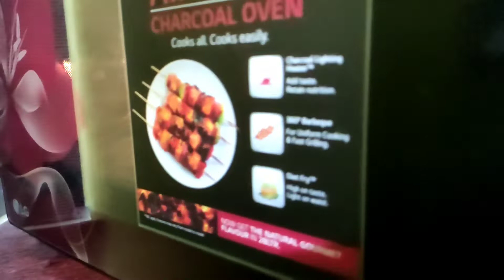Domino's Style Pizza At Home | Veg Pizza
This video is about making " Domino's Style Pizza At Home " recipe and it is usually eaten in as a main course or snacks.. Here is below list of ingredients needed for this recipe:-

Ingredients :-
For dough :-
1½ cup of refind flour( maida)
2 tea spoon of Yeast
1 tea spoon of sugar
 ½ tea spoon of salt

for cooking :-
Red bell paper
Yellow bell paper
Onion
Corn
Black olive
White oil as required
mozerella cheese as your wish( lot's of grated )
Some cold milk

Having you as a returning viewer is important and encourages me to continue on and create great quality recipe videos for you and many others to try out. For those who have enquires related to recipes or other related stuff, you may reach out to me by commenting on that particular video or via email or through direct messages within You Tube. Thank you for all of the support!

Search Link : URL
W/c/ Soma'sTasty Recipes
Tweeter : Soma Bis44378884